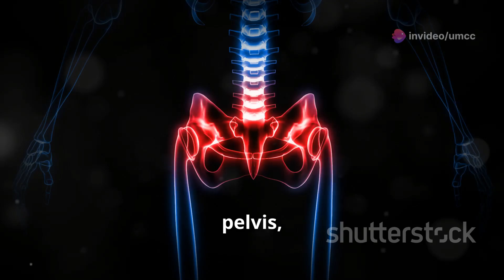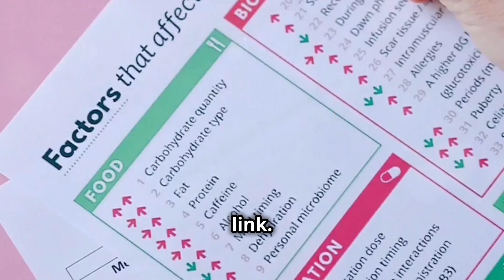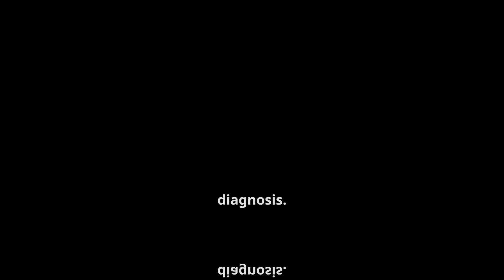Paget's Disease Causes, Symptoms, Treatment _Bone Deformities